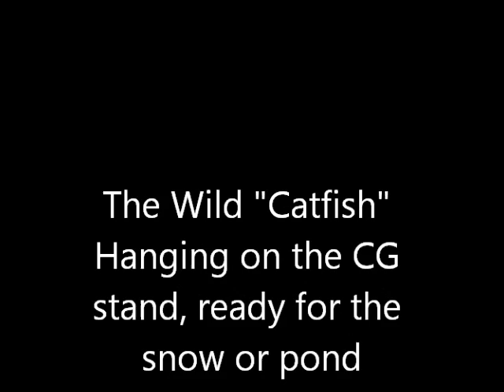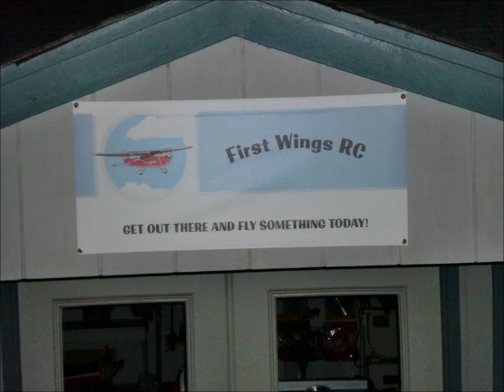Wild Catfish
Super Cub float kit painted to match and added to F4U Wildcat, pulled by a Eflite Power 10, 45 amp Electrifly ESC, and 2100 mAh 3s.  Great on water, better on snow!